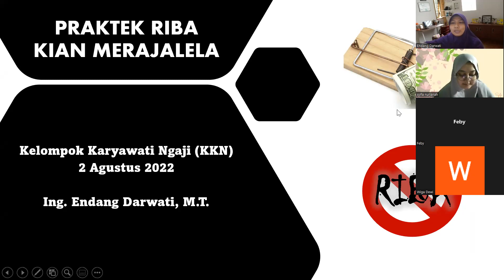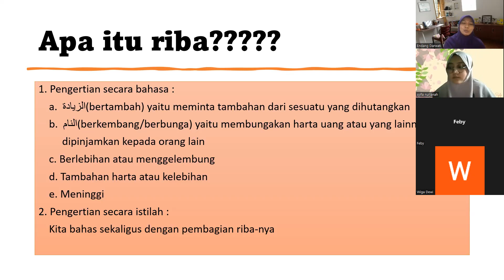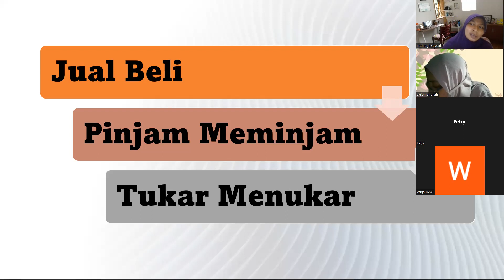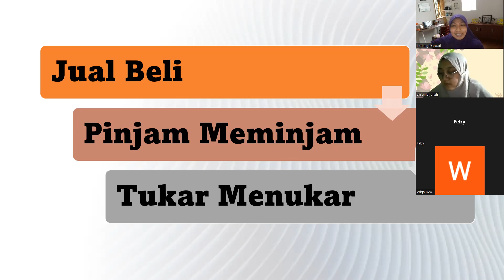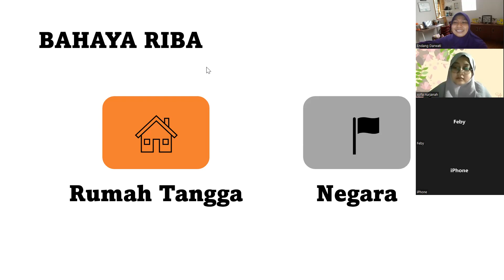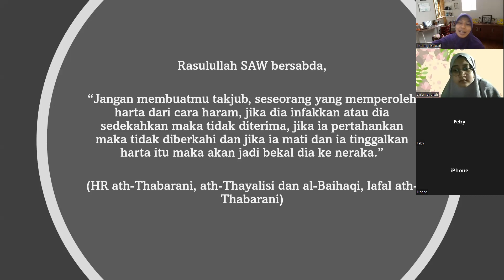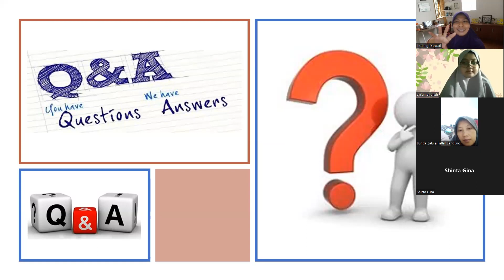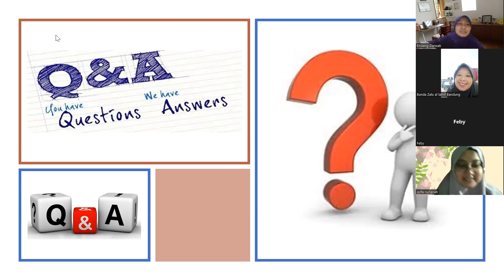Riba Kian Merajalela